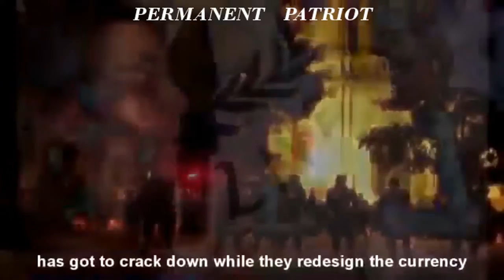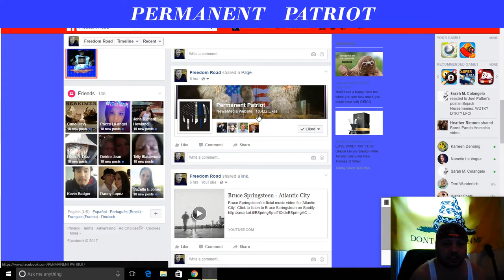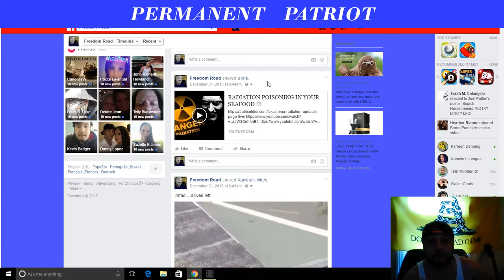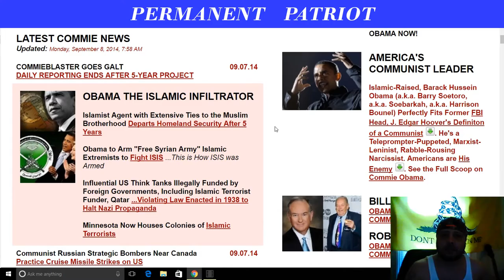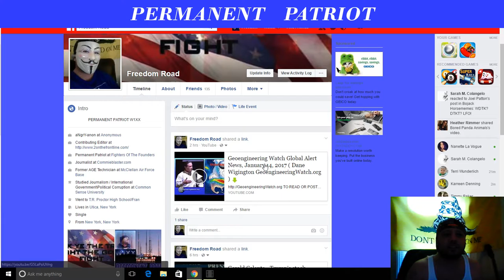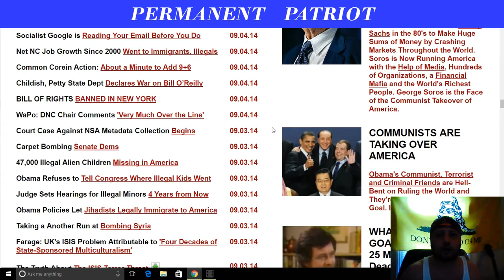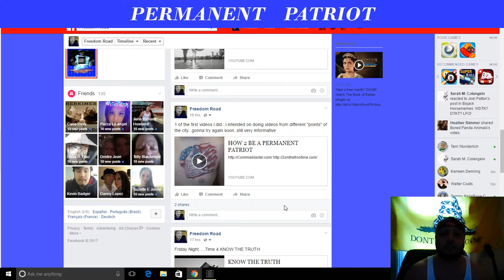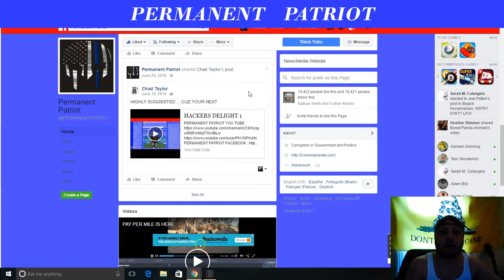FIGHTERS OF THE FOUNDERS